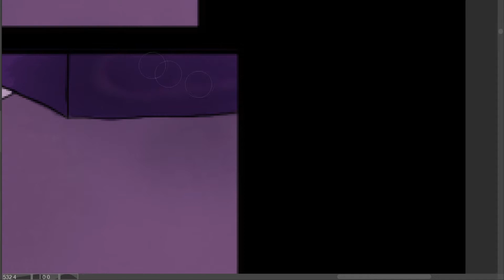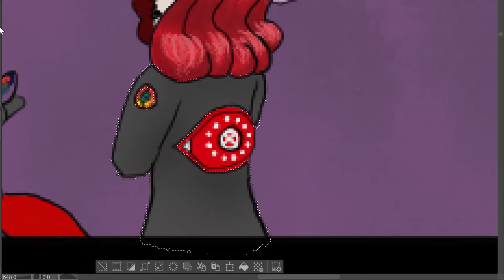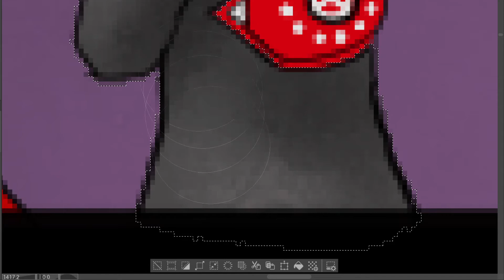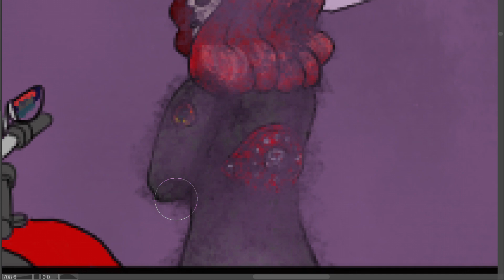Day 11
It's Friday! That means that I can spend even more time noodling around and trying to figure out what I think probably looks pretty ok.